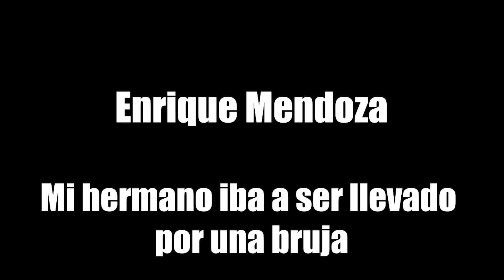Historias De Terror De Suscriptores PT 7 FT. @rplk | Cuéntamelo De Nuevo 160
Unete al exclusivo de TikTok y nuestros Lives todos los domingos

00:00 Intro
03:40 ¿Cómo va haber un Fantasma? (sí, en el video lo escribí del orto)
12:00 Abducción o sueño
20:36 Historia de RPLK
29:55 Tú sabes quien soy
01:10:47 Mi hermano iba a ser llevado por una bruja
01:20:44 Outro

Canal de Berny: @bhruy
Banda de Polo:  @losdiosesmusik

¡Disfruten este episodio!

Historias De Terror De Suscriptores PT 7 | Cuéntamelo De Nuevo 160